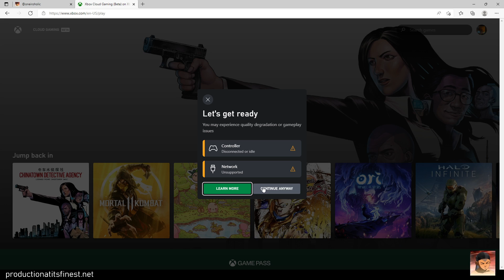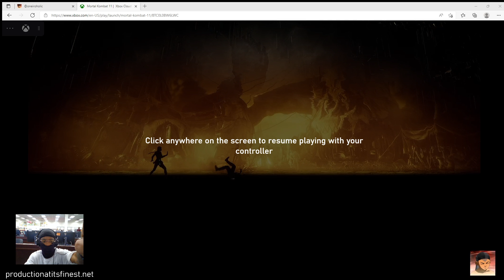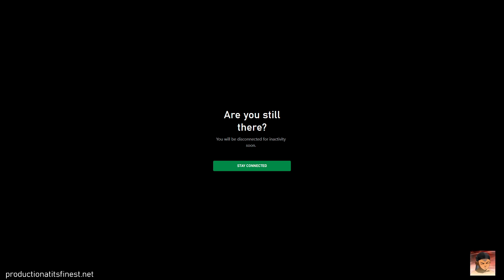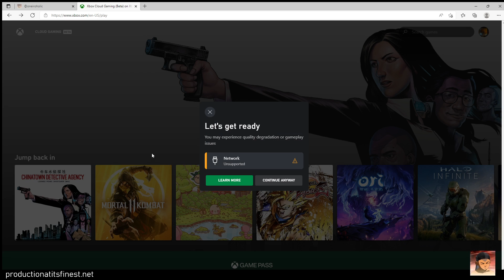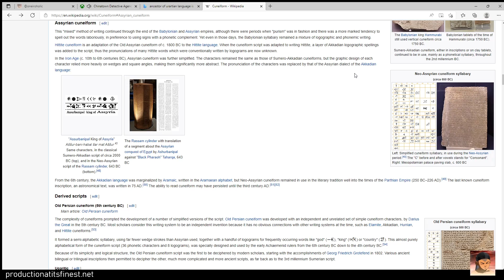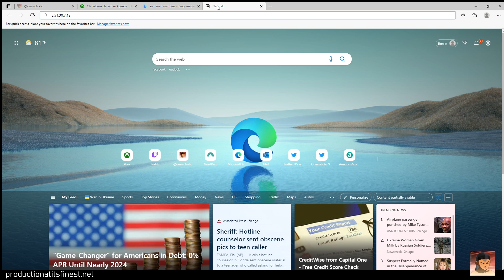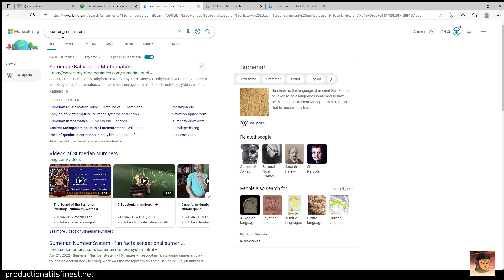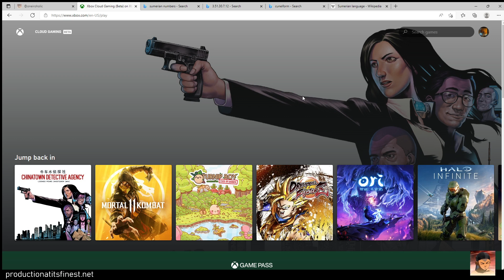MK11 Elder God Pursuit | Towers Frenzy | Detective Work *EVERYTHING MATCHES BUT NOTHING WORKS*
Watch Armani Mikel of @oneiroholic stream Mortal Kombat 11 Ranked & Towers (WE GOT RANKED #223 GAHDAMN!), followed by Chinatown

Platform: PC (Xbox Gamepass)
Gamertag: Wutkindov